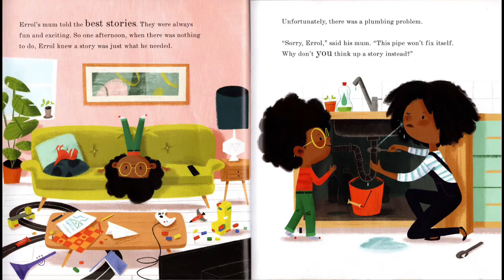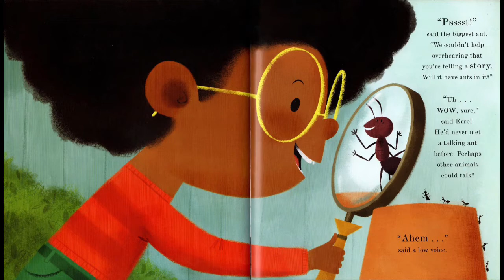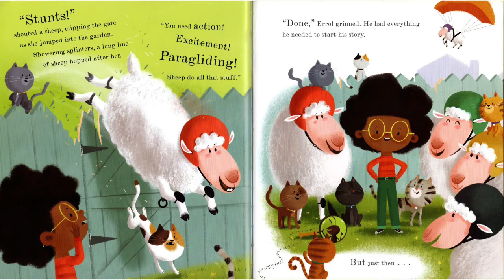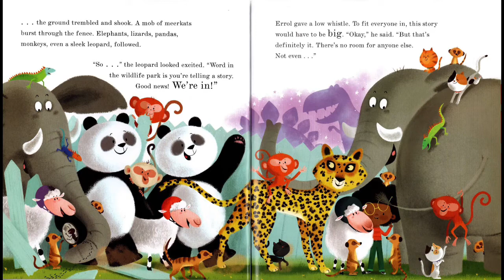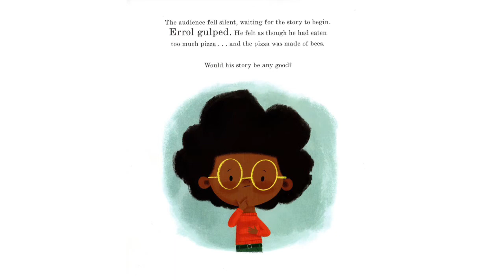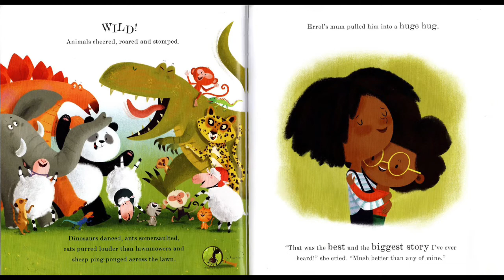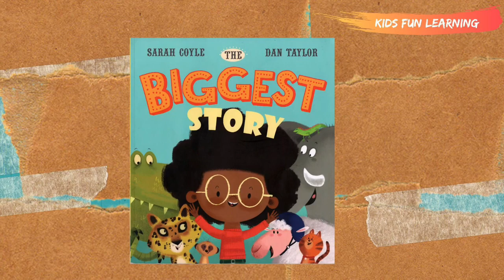SEVEN YEAR OLD READING | The Biggest Story by Sarah Coyle | Kids Stories Read Aloud!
Storytime - Listen to The Biggest Story book by written by author Sarah Coyle and Illustrated by Dan Taylor read aloud by 7 year old Nathan and find out Errol's Biggest Story! A children's story about imagination and encouraging creative writing for kids!

FROM THE BLURB:
Errol's mum is too busy to tell him a story. So he has to make up his own!

POSITIVE IMAGES OF BLACK KIDS

Authors Corner | Authors of Books with Black Characters as lead | Black Children's Books Boys and Girls